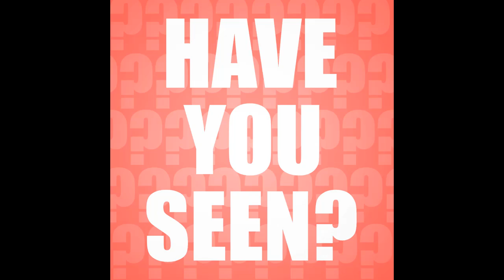Have You Seen Bill and Ted's Excellent Adventure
Every week we watch a movie from our past, that one of us has never
seen. Join movie buffs Austin and Justin as they slowly make their film
noob friend Josh into Cinema fan.

PARTY TIME! This week on the podcast we take an excellent tour through time with Bill and Ted's Excellent Adventure. Gather your best historical friends and get hysterical with us.

Josh's Take: This movie is better than Encino Man because it takes itself less seriously.